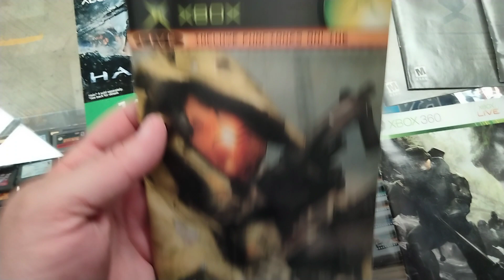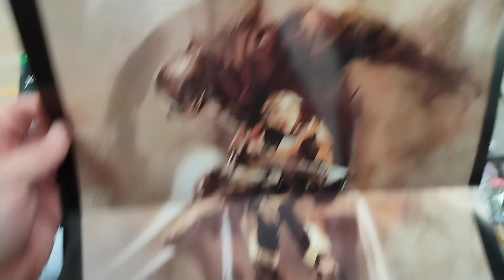manuales de HALO